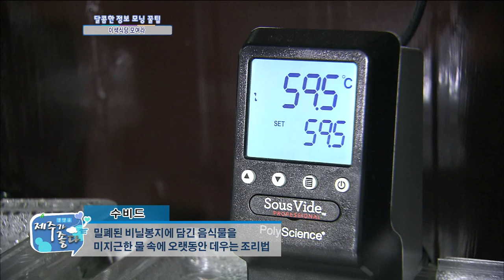제주시 외도동 맛집_분자요리(바사알주)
바사알주

주소 : 제주 제주시 외도 1동 491-1